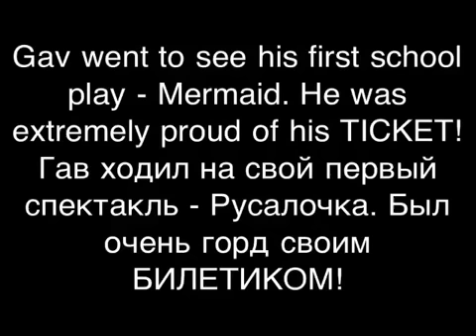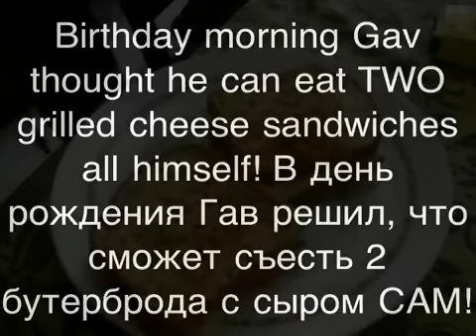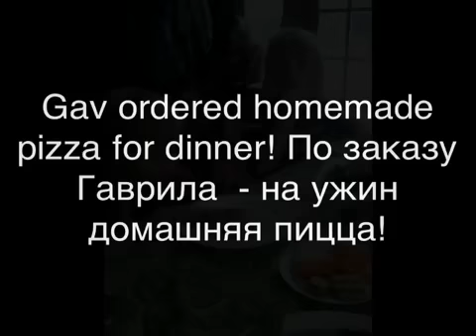Gav is 3!!!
Гаврюше три года!!!